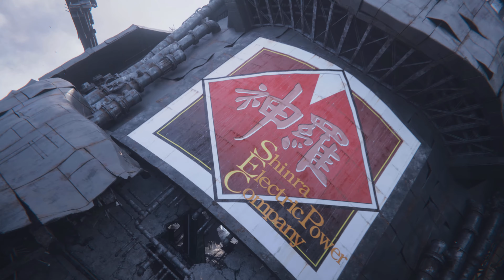Final Fantasy VII Rebirth/ Part 1 Intro / Full Game No Commentary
Another long-awaited Final Fantasy game. I will be covering all of the content in this game. Final Fantasy VII (7) Rebirth. Full game playthrough/Walkthrough No commentary on PS5. 4K 60FPS.